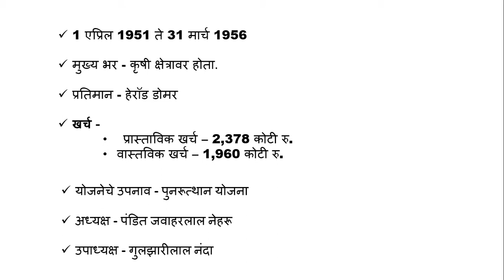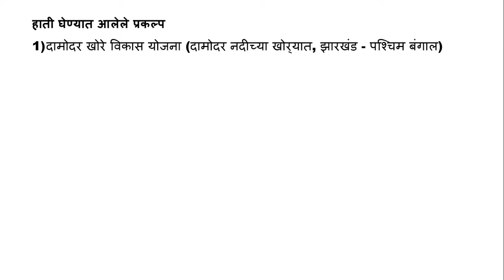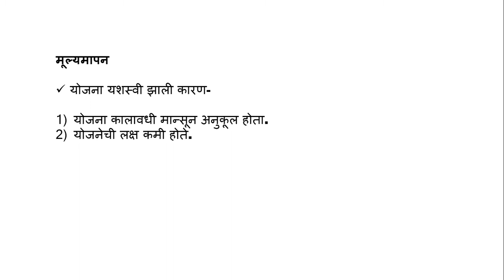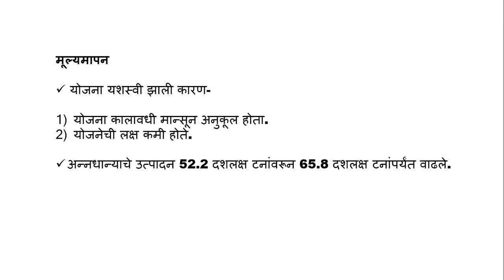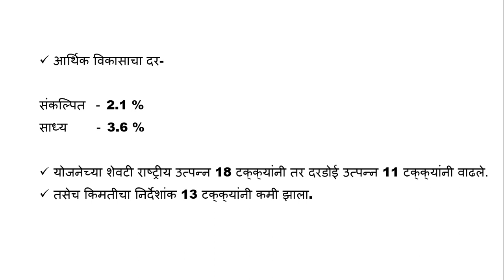पहिली पंचवार्षिक योजना । First 5 Year Plan | Polity Lectures for MPSC, UPSC, PSI/STI/ASO, RRB,..